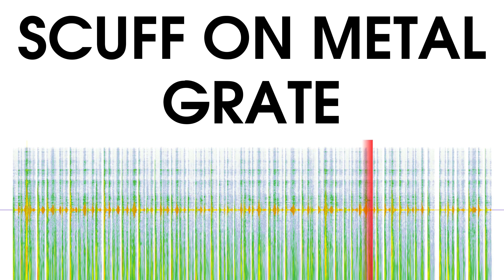Scuff on Metal Grate Sound Effect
By downloading music from this library, you agree that you will not:
Make available, distribute or perform the music files from this library separately from videos and other content into which you have incorporated these music files (e.g., standalone distribution of these files is not permitted).